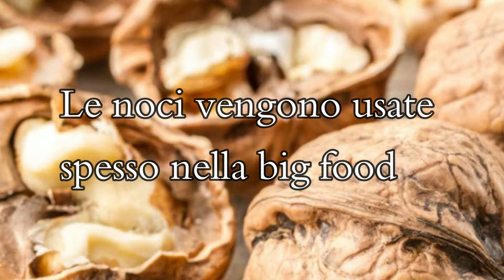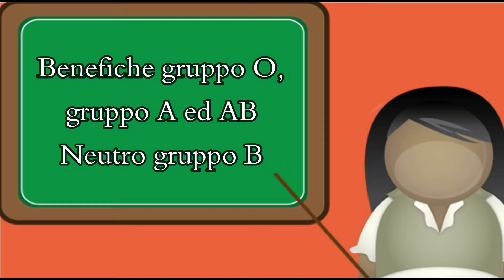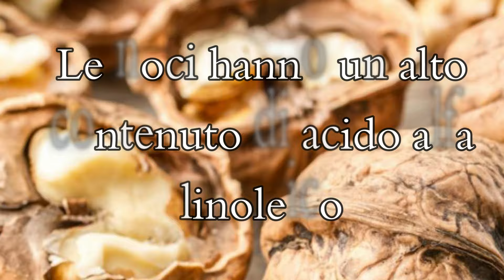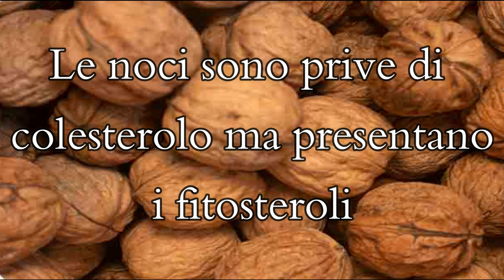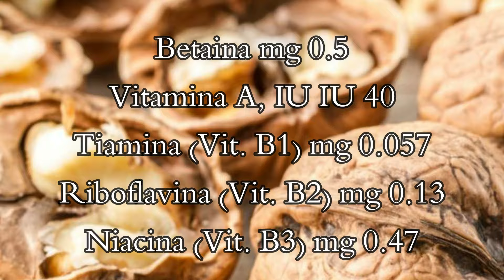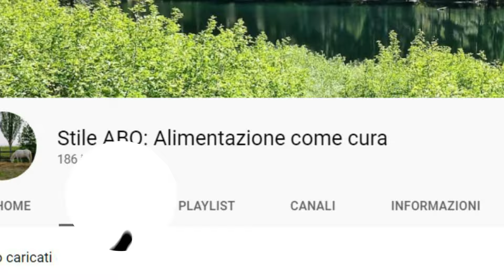Noci un alimento per il sistema vascolare ed il cervello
Vedremo in questo video alcuni aspetti delle noci scoprendo molte qualità diese e dei suoi derivati